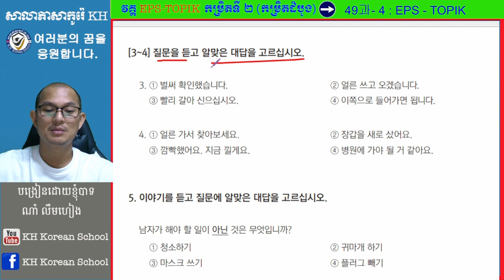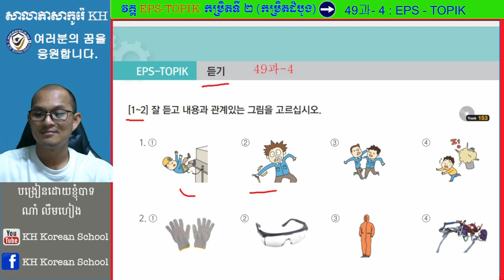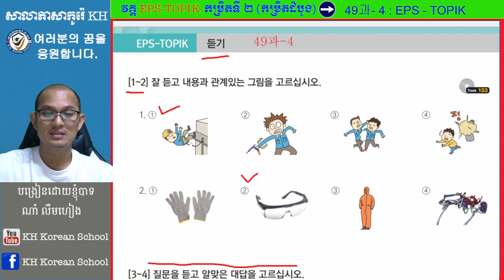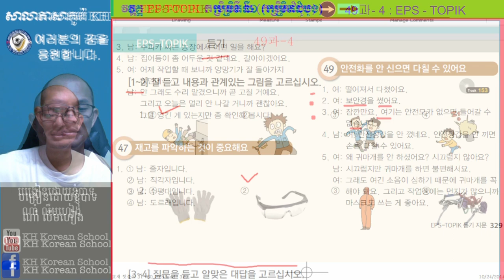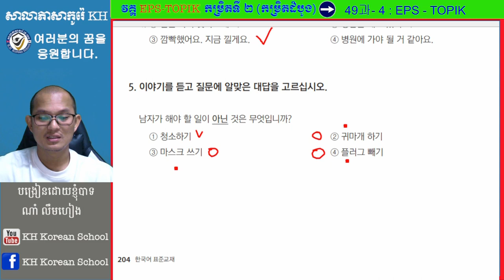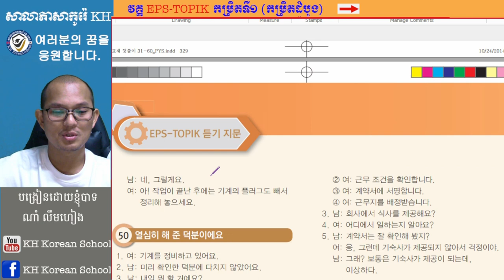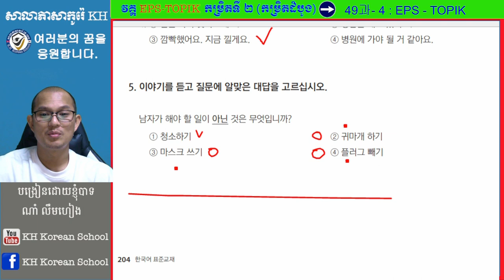វិញ្ញាសារប្រលង EPS-TOPIK ផ្នែកស្តាប់ មេរៀនទី ៣៩